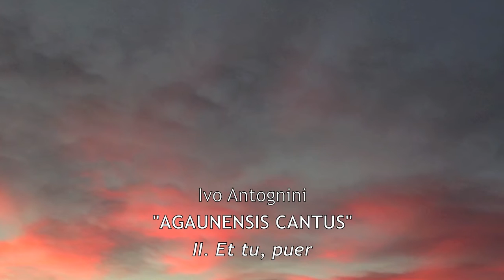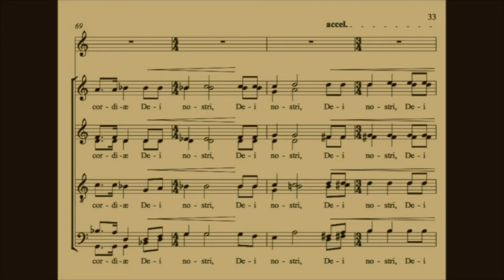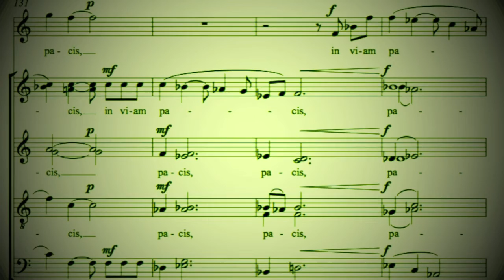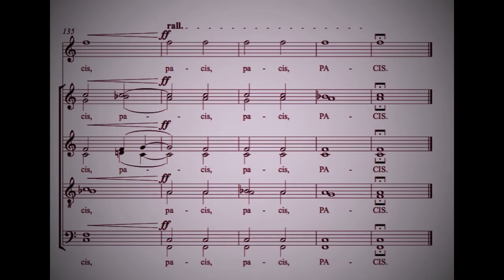AGAUNENSIS CANTUS - II. Et tu, puer (Ivo Antognini)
AGAUNENSIS CANTUS for mixed choir and soprano
audio samples from the second movement
II. Et tu, puer

by Swiss composer IVO ANTOGNINI
World Premiere
March 15, 2015
Saint-Maurice Abbey - Switzerland
The Choir of Trinity College Cambridge
Stephen Layton - conductor
Faith Waddell - soprano